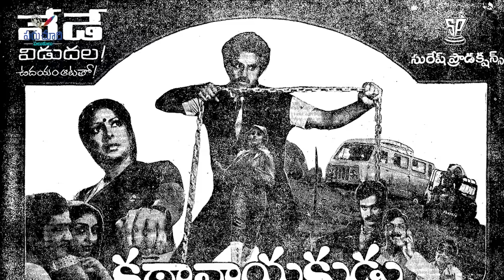Paruchuri Gopala Krishna Talks about 50 Years of Balakrishna in Film Industry | Paruchuri Palukulu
Paruchuri Gopala Krishna Talks about 50 Years of Balakrishna in Film Industry in Today's Paruchuri Palukulu Episode.